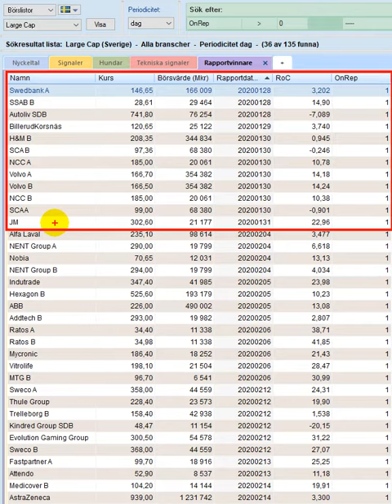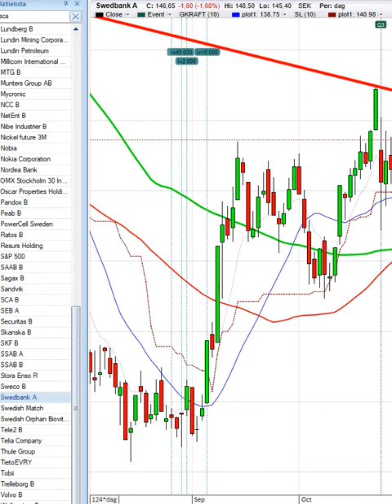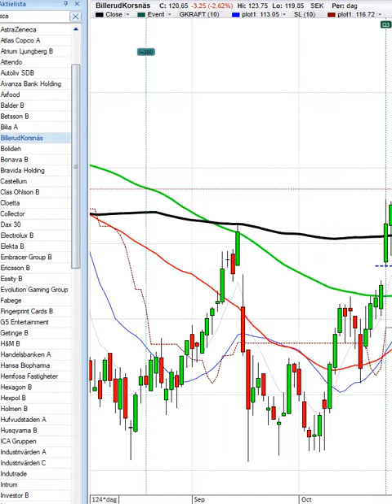Positiva rapportreaktioner tom 200204